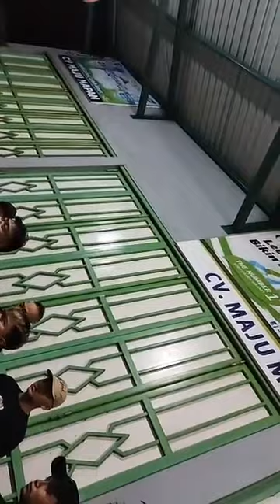Full Klarifikasi Oknum Ultras yang Rasis Ke Bonek Mania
Suasana suka, senang, bahagia dan gembira atas prestasi Timnas Indonesia yang sukses membawa Medali Emas ke Tanah Air tercoreng oleh segelintir Oknum Suporter yang rasis ke Suporter Bonek saat Nobar Final Sepakbola Sea Games 2023.

Dalam Nonton Bareng yang diadakan oleh Ultras Banyumasraya tersebut, yang datang atau ikut Nonton Bareng Final tersebut tidak semuanya anggota dari Ultras Garuda Banyumasraya, atau Masyarakat Umum bisa ikut Nobar.

Dalam Video yang beredar, saat suporter menyanyikan lagu Indonesia Pusaka, ada suporter yang menambahkan atau menyanyikan lagu rasis yang ditujukan kepada Bonek.

Dalam klarifikasi dari Pihak UG Banyumasraya, setelah mencari dan menemukan siapa perekam video tersebut, ternyata orang tersebut bukan merupakan salah satu anggota dari UG Banyumasraya.

sumber video tiktok/fikrullescampur